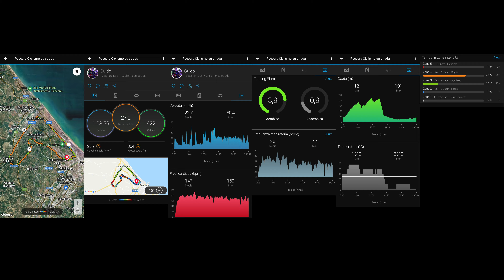Bici vlog#67 13 aprile 2022 finalmente un bel giro infrasettimanale con clima mite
La primavera fa i capricci, è proprio il caso di dirlo!
Per fortuna mercoledì 13 aprile ho potuto rimettermi in bici per fare un bel giretto infrasettimanale in pausa pranzo. Come di consueto ho toccato le zone di Pescara Colli, Montesilvano Colle, Cappelle sul Tavo, Montesilvano e poi di nuovo a Pescara.
Come al solito la mia insta360 One R ha registrato il video a 360 gradi. Questa piccola camera, che ormai uso da diversi mesi, è molto soddisfacente, sia come qualità che come versatilità.

00:00 intro
01:07 si parte dalla zona di Pescara Colli e mi immetto in via Valle di Rose
02:10 salgo su via Monti di Campli
03:18 svolto sulla lunga salita di via Colli Innamorati
12:00 continuo lungo via di Sotto
17:10 inizia lo strappo di salita con pendenza al 14% che mi porterà a Montesilvano Colle
19:39 proseguo verso contrada Collevento
31:34 mi immetto sulla strada statale 16 bis verso Cappelle
35:10 eccomi a Cappelle sul Tavo
35:50 scendo lungo la via Vestina a Mare
37:50 vado dritto lungo la via Vestina ed entro a Montesilvano
48:31 giro su via Sospiri
49:48 svolto su via Chiarini e poi proseguo in via Verrotti verso Pescara
56:01 proseguo in via Caravaggio e rientro a Pescara
59:58 salgo lungo via Da Vinci
01:01:33 scendo lungo via Ferrari e trovo un pò di traffico
01:03:04 giro in via Arapietra
01:03:57 mi immetto in via Passo della Portella
01:05:10 svolto in via Rigopiano
01:06:03 mi immetto in via Monte Pagano
01:06:22 giro in via Monte Faito e rientro alla base